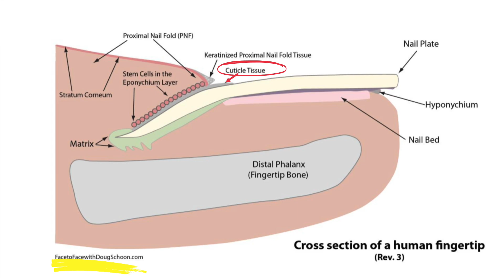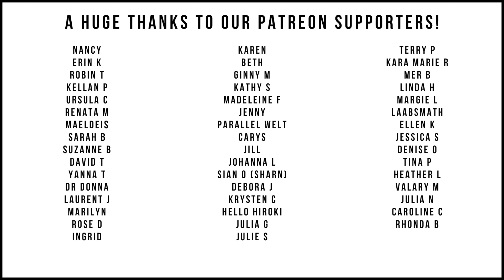Full Step-by-Step Manicure Dazzle Dry 'Less is Mauve' Watch Me Work | relaxing/no talking/just music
Dry, non-invasive manicure with Dazzle Dry System. Manicure at my studio.
DD Prep DD Base Coat
DD Less Is Mauve
DD Top Coat